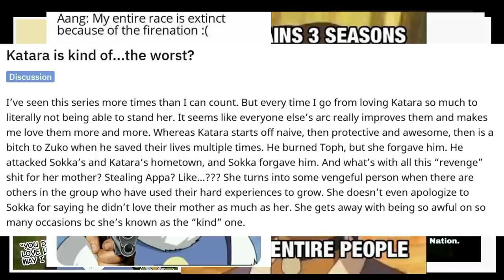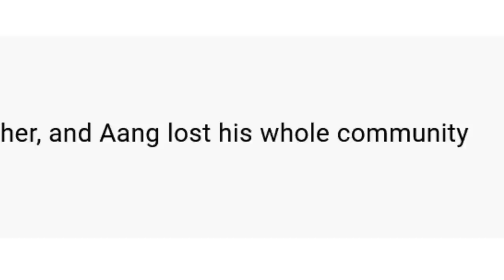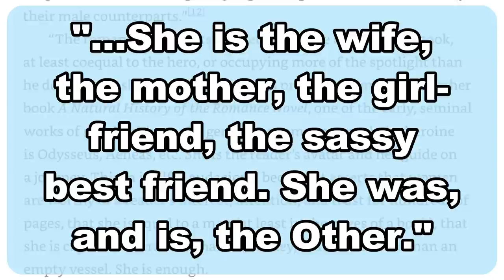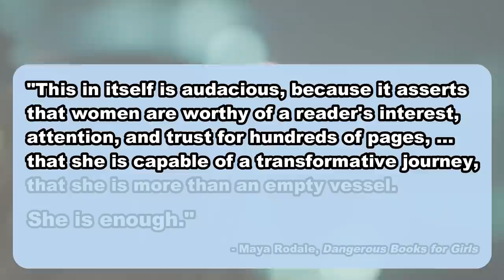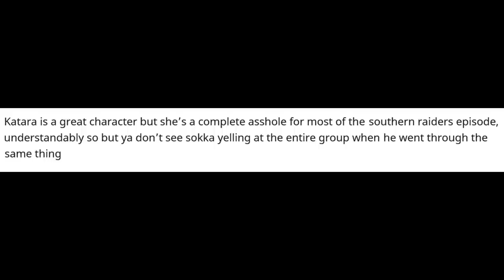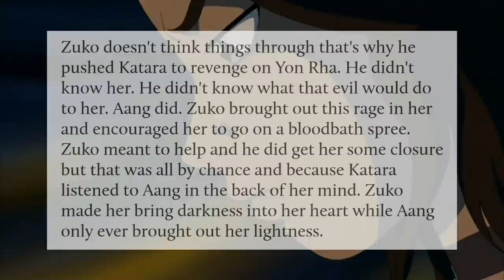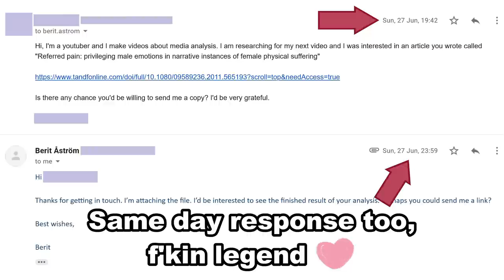Defending Katara from slander (Southern Raiders Analysis)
Always felt like Katara got a bit of a bad rap from her Southern Raiders episode.

0:00 - Intro
1:46 - Part 1: Katara the Emotional Support Animal
9:12 - Part 2: Not All Grief is Created Equal
17:54 - Part 3: Katara vs The Internet
21:09 - Conclusion

Thanks as always to Araeph for beta-reading, and roo (@JOWANIBAKUGO) on twitter for making the thumbnail for this video! She also edited Katara as Mona Lisa for me. 😂😂 Link to twitter profile

Dangerous Books for Girls can be found on Amazon

The concept/trope of female referred pain is something I briefly touched on this video; for that I read several articles on the subject, most notably this one:

And this one, which Professor Berit Åström very kindly sent me the full version of:

Referred pain: Privileging Male Emotions in Narrative Instances of Female Physical Suffering

As always, sorry it took so long for this video to come out 😅

Awake by Megan Wofford

How to Tango by Arthur Benson

Leave it to the Professionals by Arthur Benson

Inspecting Ripley by The Fly Guy Five

Careful Consideration by Jon Bjork

Defining Moments by Jon Bjork

Under the Cherry Tree by Jon Bjork

Legato by Ever So Blue

A Snowflake's Tale by Howard Harper-Barnes

Shaving Grace by T. Morri

Creative Commons Music:

Tritsch-Tratsch Polka by Strauss II

This video may contain certain copyrighted works that were not specifically authorized to be used by the copyright holder(s), but which I believe in good faith to be protected by federal law and the fair use doctrine for one or more of the reasons noted above.